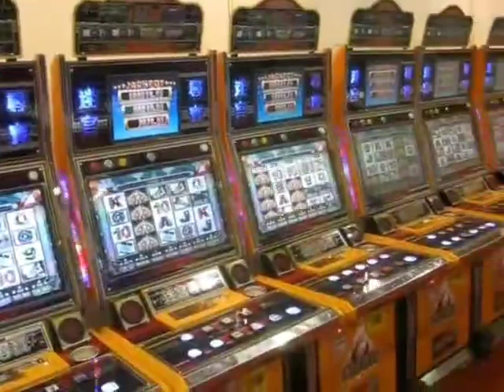167 66666 x264